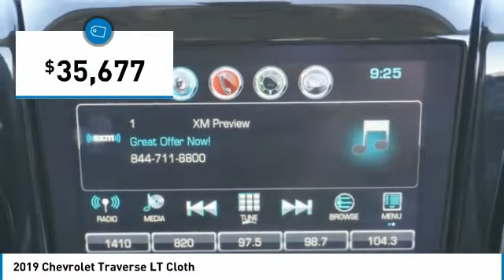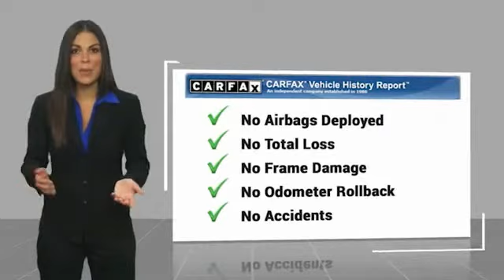2019 Chevrolet Traverse Decatur TX 112373A1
2019 Chevrolet Traverse LT Cloth

2111 US HWY 287 South

Looking for the right vehicle? Today could be your lucky day. this 2019 Chevrolet Traverse could be yours.